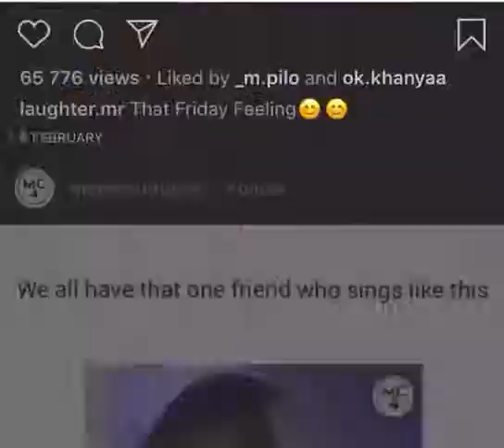FUTURE BEST DANCER IN SA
DO YOU WANT FINANCIAL FREEDOM FOR THE REST OF YOUR LIFE ,TALK TO US NOW WILL TEACH YOU TO MAKE MILLIONS ON THE STOCK MARKETS.